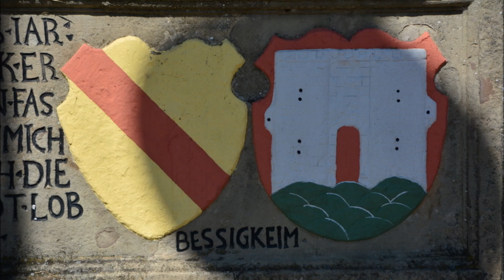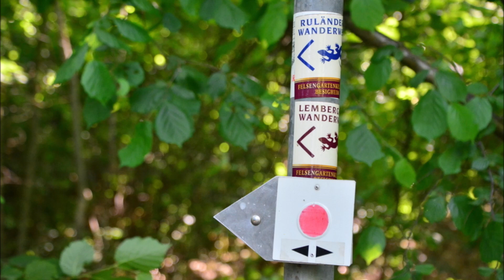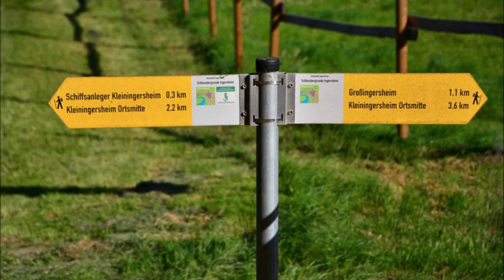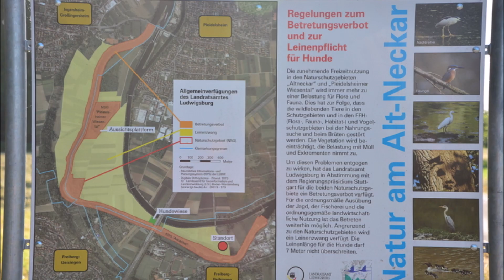Neckarland: Von Besigheim über Ingersheim nach Bietigheim-Bissingen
Wegstrecke 20 km: Besigheim - Bahnhof - Mühlensteig - Enz - Schulweg - Miniaturgolfplatz - Im Schimmelfeld - Besigheimer Hörnle - Kreuzberg - Neckarhaldenweg - Salenkanzel - Talhof - Sonnenhof - Kleiningersheim - Georgskirche - Schloss Kleiningersheim - Mühlsteige - Kleiningersheimer Mühle - Neckar - Schleuse Pleidelsheim - Pleidelsheim - Kraftwerkskanal - Hundewiese - Altneckar - Beihingen - Stadiongaststätte - Freiberg am Neckar - Museum im Schlössle - Lindenbrunnen - Brandholzweg - Hinterer Brand - Robinsonspielplatz - Bietigheim-Buch - Lothar-Späth-Carre - Bietigheim-Bissingen - Bahnhof